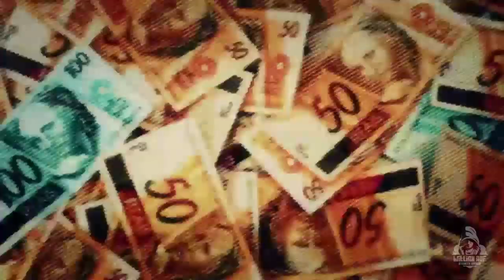Ghost Recon Wildlands - Ep 35 Modo Ghost | Stealth sem HUD - EL Pulpo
No vídeo de hoje vamos fazer as missões O Químico, El Gato e O verdadeiros El Gato, todas em Remanzo. Missões no Modo Ghost, no nível extremo, no aquecimento para o Ghost Recon Breakpoint. Tudo isso em Stealth e sem HUD (stealth kills and no HUD)  Bora ver?